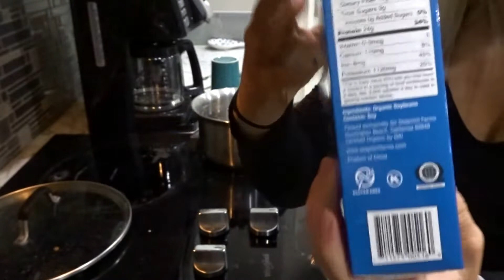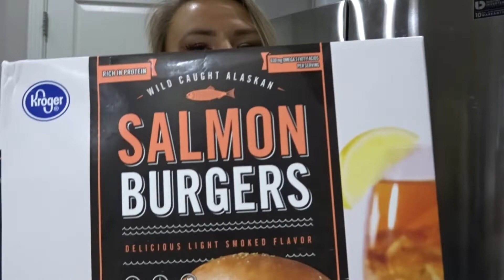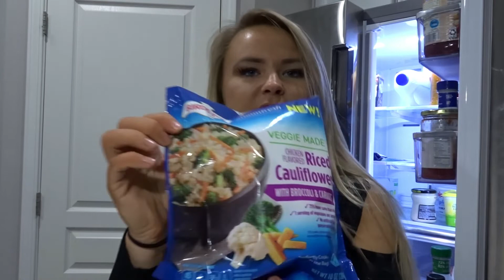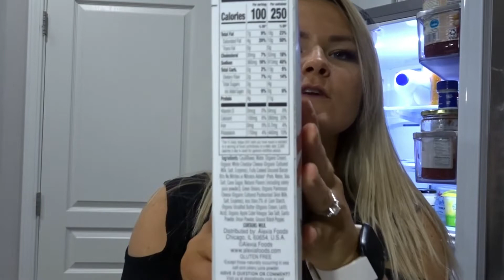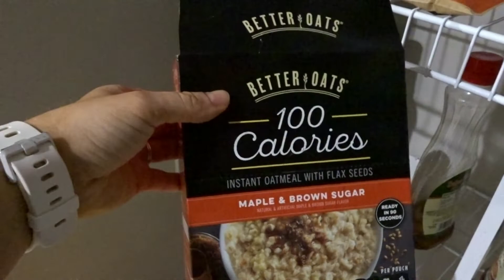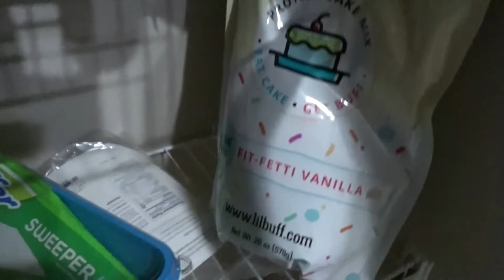Meal Prep Ideas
Check out this weeks meal prep. How I make the foods I eat and mini grocery haul.